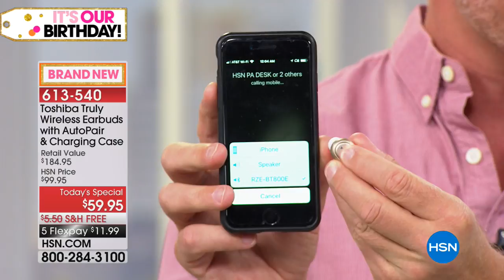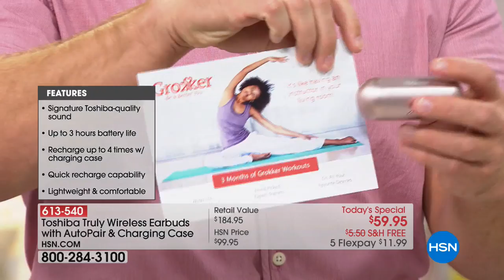Toshiba Truly Wireless Earbuds with AutoPair, Charging C...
Toshiba Truly Wireless Earbuds with AutoPair, Charging Case   Voucher
Free your hands. Free your music. Free your mind. These wireless earbuds will change the way you enjoy music. With no cords to...